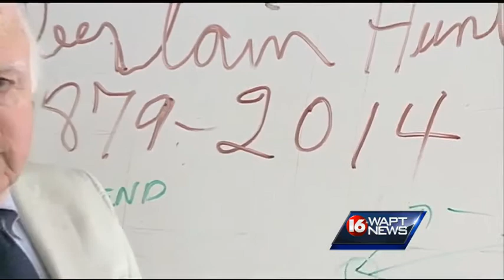CHA closing in Port Gibson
A 135 year old boarding school, that has educated both boys and girls since 1879, is closing at Port Gibson.